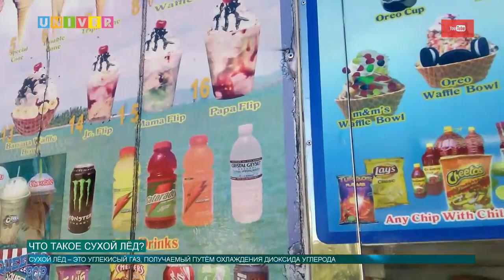ЧТО ТАКОЕ СУХОЙ ЛЁД?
Что такое сухой лёд, где его используют, и может ли он стать опасным для человека? Наш корреспондент встретился с профессором Института химии Казанского федерального университета Рустемом Амировым и узнал, что же такое сухой лёд.